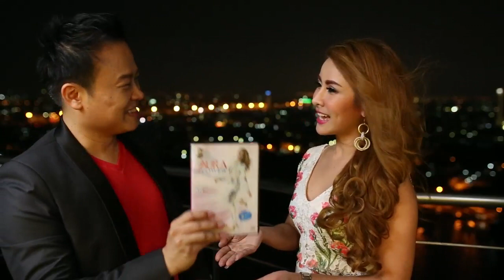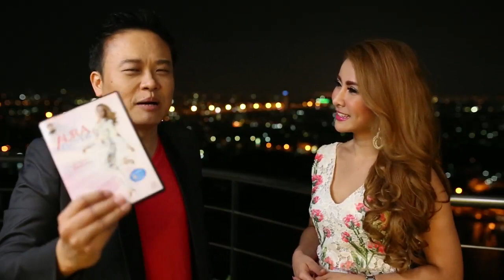3 เคล็ดลับดึงเสน่ห์จากตัวคุณ - รุ้ง Love Expert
3 เคล็ดลับดึงเสน่ห์จากตัวคุณ
เคล็ดลับ 3 ข้อนี้ จะทำให้คุณมีเสน่ห์ดึงดูดทุกอย่างที่ปรารถนา
ทั้งความรัก ความสำเร็จ และความมั่งคั่ง เข้ามาในชีวิต
การันตีโดยผู้มั่งคั่งทั้งโลกธุรกิจและจิตวิญญาณ
อาจารย์ บัณฑิต อึ้งรังษี ที่ดูแล้วคุณจะอึ้ง ^____^

ด้วยรักจากใจ
ส่งความสุขผ่านคลิปนี้ไปให้ทุกคนนะคะ
รุ้ง Love Expert

- LINE@ : สำหรับความรู้เรื่องความรักดีดี